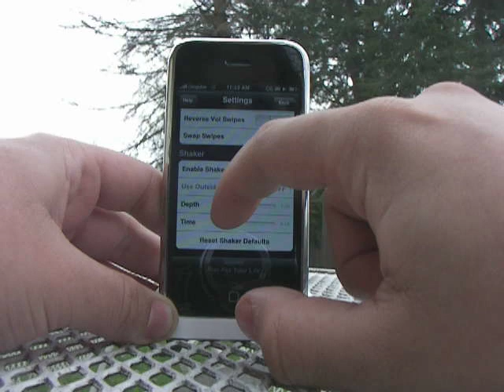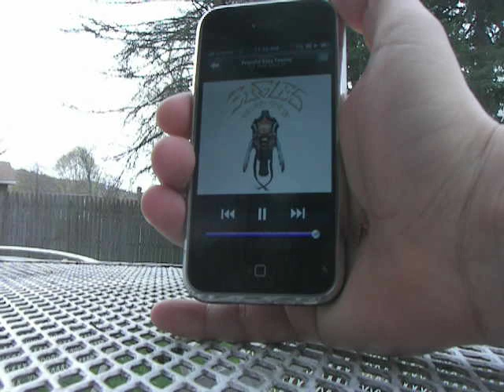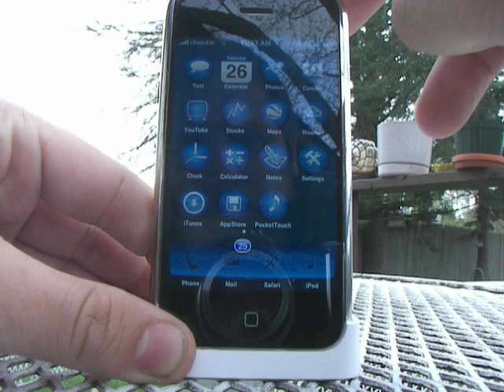PocketTouch 1.3 Preview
Preview of PocketTouch Version 1.3.

This version allows for use of the Shaker while the app is not running.  Allowing for even more control over your phone!

All the standard PocketTouch functions are still available within the PocketTouch application itself.

Again, I apologise for the cellular interference.  Next time I'll use Airplane mode.